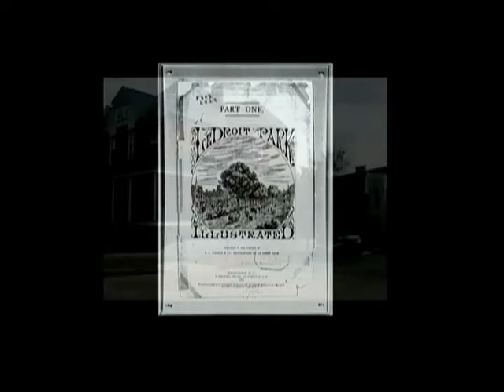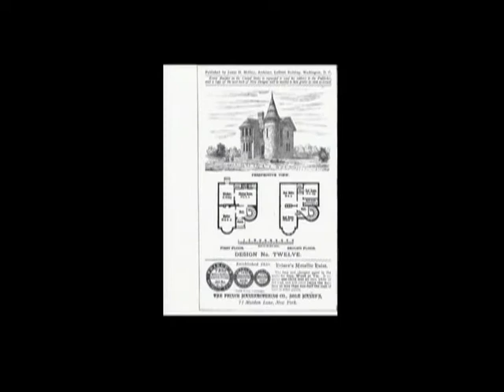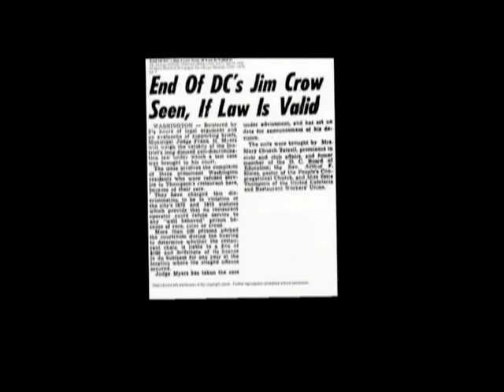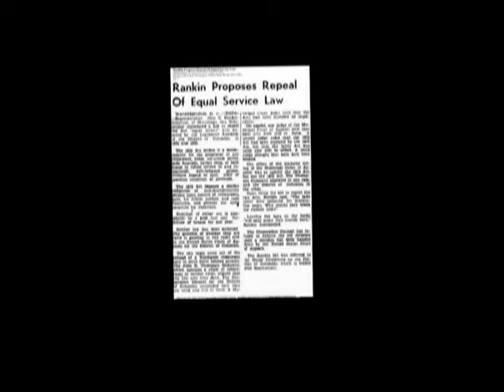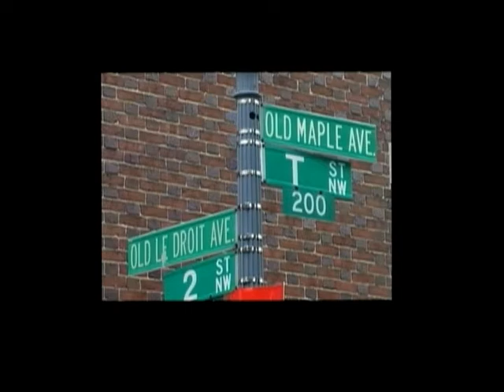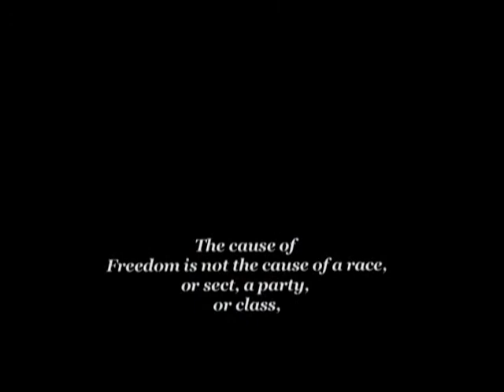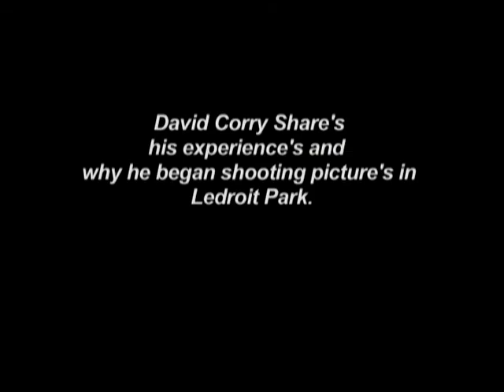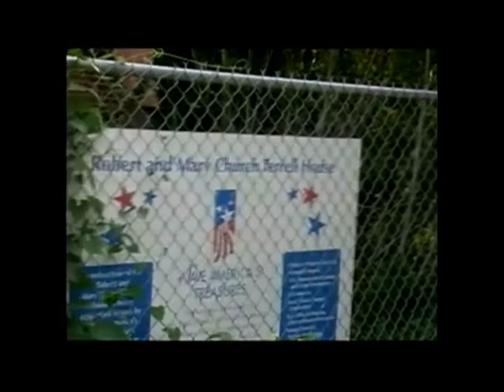Preserving LeDroit Park: an Historic DC Community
This film from producer Ronald Smokey Stevens provides a survey of Le Droit Park from its founding in 1873 through generations of change and demographic shift to the neighborhood's current successes and challenges.

The narration highlights many of the important leaders who have made Le Droit Park their home including: Mary Church Terrell, Anna J. Cooper, Jesse Jackson, and Walter E. Washington.